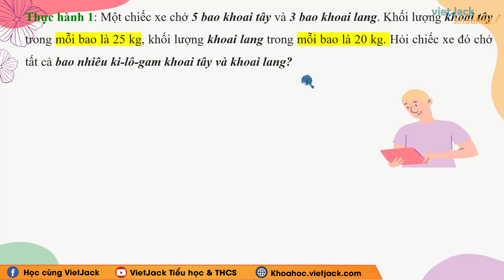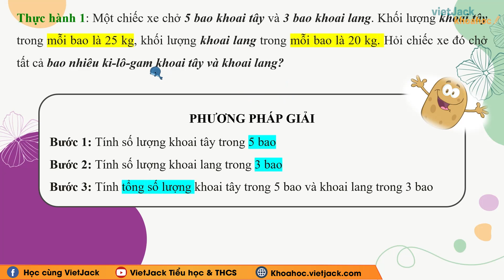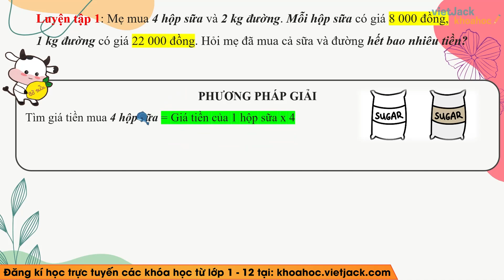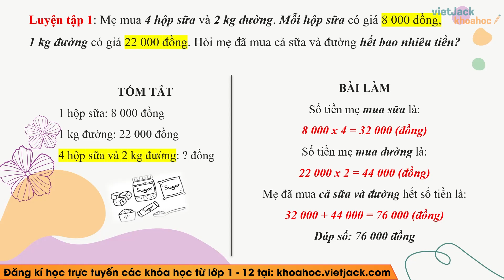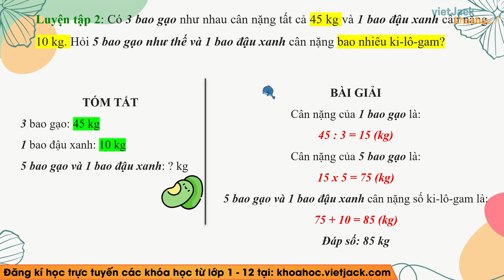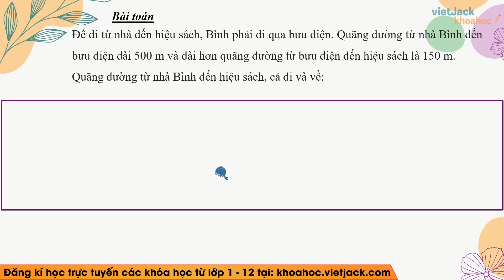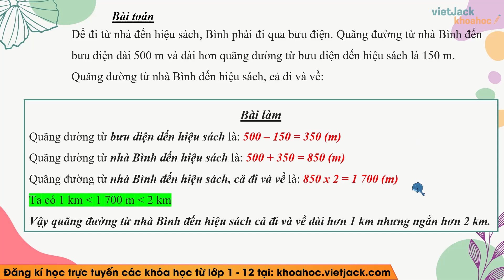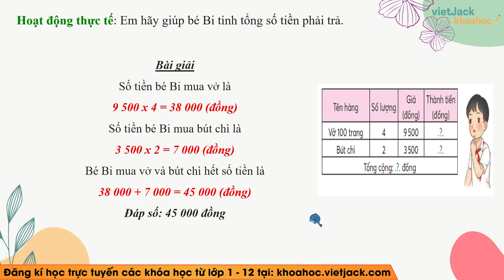Toán lớp 4 Bài 8: Bài toán giải bằng ba bước tính - Trang 23, 24 - Chân trời sáng tạo (DỄ HIỂU NHẤT)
Giải Toán lớp 4 Bài 8: Bài toán giải bằng ba bước tính - Trang 23, 24 - Chân trời sáng tạo (DỄ HIỂU NHẤT)

Bài toán giải bằng ba bước tính là một trong những bài học hay trong chương trình học Toán lớp 4 - Chân trời sáng tạo và cũng có rất nhiều bài tập hay trong quyển môn Toán lớp 4 tập 1. Bài học này, cô sẽ giải chi tiết nhất các bài tập trong sách đầy đủ và nhanh nhất nhé. Theo dõi bài học cùng cô nhé !

00:00 Giới thiệu
00:55 Thực hành 1 SGK Toán 4 CTST Tập 1 trang 23
10:09 Luyện tập 1 SGK Toán 4 CTST Tập 1 trang 23
14:02 Luyện tập 2 SGK Toán 4 CTST Tập 1 trang 23
17:48 Luyện tập 3 SGK Toán 4 CTST Tập 1 trang 23
20:56 Bài tập